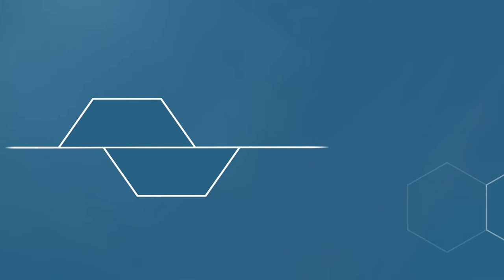M01V01 - Introdução ao Estado de São Paulo [GovSP]